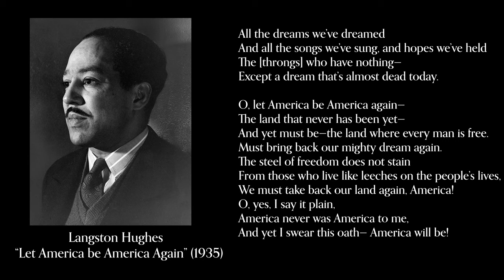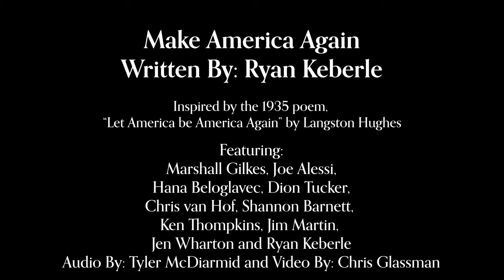"Make America Again" - music by Ryan Keberle inspired by words from Langston Hughes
In honor of Juneteenth, the first federal holiday recognizing the horror and injustices of American slavery and the continued systemic racism in our country, we are releasing an original work inspired by Langston Hughes' poignant 1935 poem, "Let America be America Again", featuring some of the greatest musicians and trombonists in the world: Marshall Gilkes, Joe Alessi, Hana Beloglavec, Dion Tucker, Chris van Hof, Shannon Barnett, Ken Thompkins, Jim Martin and Jen Wharton. If you would like to support the music and honor our newest federal holiday please consider giving to Stacey Abrams' Fair Fight project or another social justice charity of your choice!

"All the dreams we’ve dreamed

And all the songs we’ve sung, and hopes we’ve held

The [throngs] who have nothing—

Except a dream that’s almost dead today.

O, let America be America again—

The land that never has been yet—

And yet must be—the land where every man is free.

Must bring back our mighty dream again.

The steel of freedom does not stain

From those who live like leeches on the people’s lives,

We must take back our land again, America!

O, yes, I say it plain,

America never was America to me,

And yet I swear this oath— America will be!"

- Excerpt from "Let America be America Again" by Langston Hughes